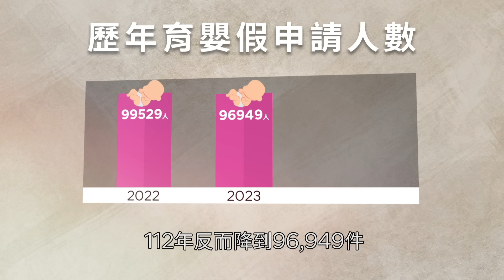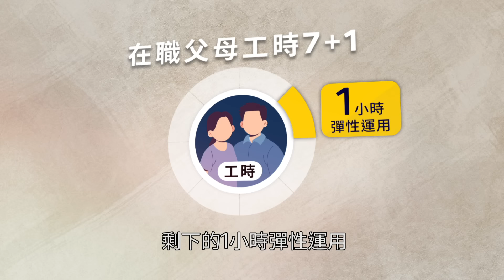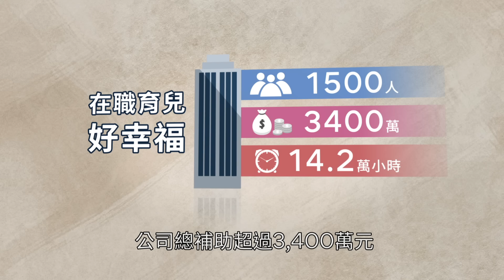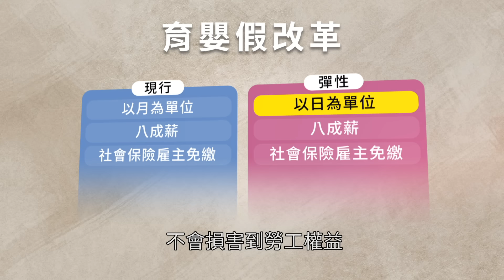寶貴一小時陪孩成長 職場育兒兩頭燒 彈性7+1工時救援｜被沒收的「無聲」人權｜鏡新聞調查報告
在職父母育兒好難，如何在其中取得平衡？難道只能將小孩放在學校「課後延托」，學者建議政府除了補助家長托育津貼，也能補助企業，讓在職父母申請工時7+1，上班時數7小時，另1小時彈性運用，家長早一小時下班接孩子，讓照顧回歸家庭，多一分陪伴、讓孩子往正向發展，以減少將來的社會成本，試辦以來，工作效率反而出奇的高！

以中華電信為例，他們是全台唯一一家，家中有3歲以下小孩的員工可以申請彈性工時7+1的企業，從2022年試辦以來，已有1500多人申請，公司總補助超過3、400萬元，共創造出14.2萬小時的育兒陪伴時光。但在此同時，營收還成長了3%，對企業與員工來說是雙贏的局面。